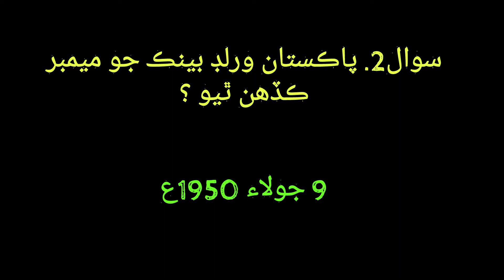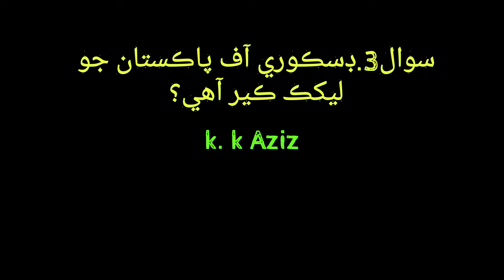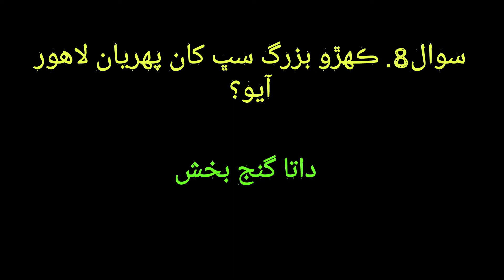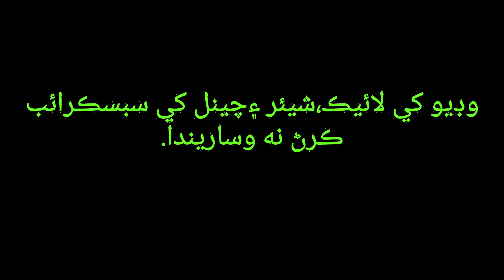Pakistan Study Q&A 09